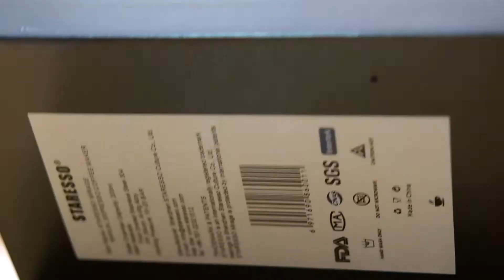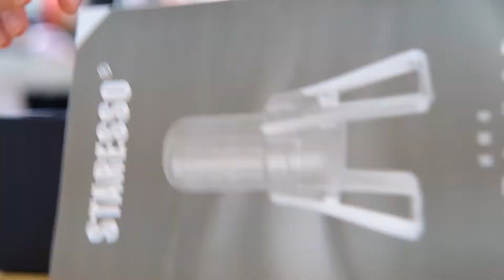STARESSO 3 Espresso machine UNBOXING 星粒三代咖啡机开箱